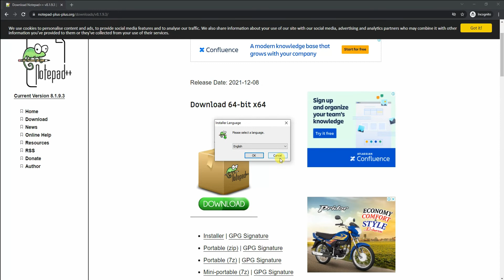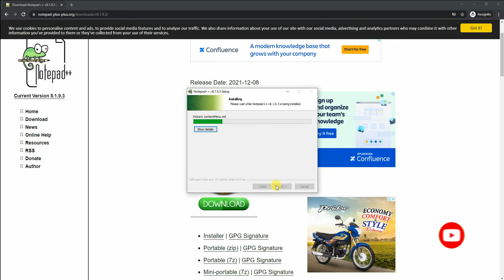HOW TO DOWNLOAD AND INSTALL NOTEPAD++ IN JUST ONE MINUTE BY VUTECH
VuTech

In this video, You will see HOW TO DOWNLOAD AND INSTALL NOTEPAD++ IN JUST ONE MINUTE.